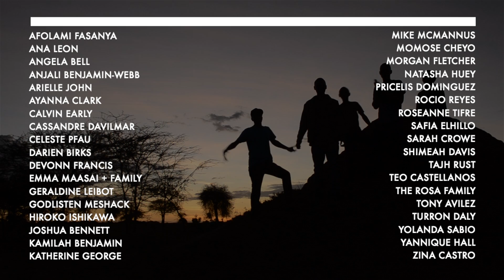PurposeIs with Emma Maasai